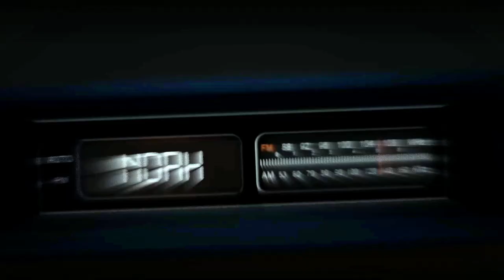IL MARKETING 3.0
Il Marketing come è cambiato e l'impatto che ha nella nostra vita quotidiana.
Siamo davvero sicuri che il marketing è rimasto uguale a soli 10 anni fa? e quando è cambiato il marketing? e come?
L'importanza della storia nella pubblicità.